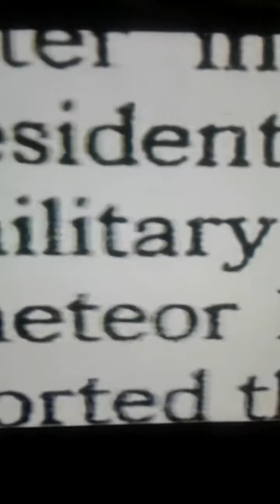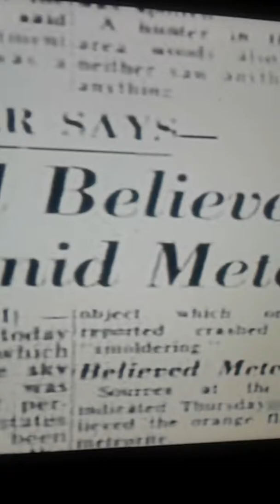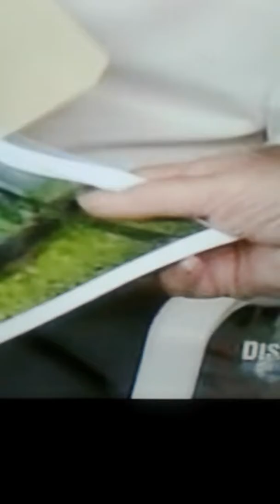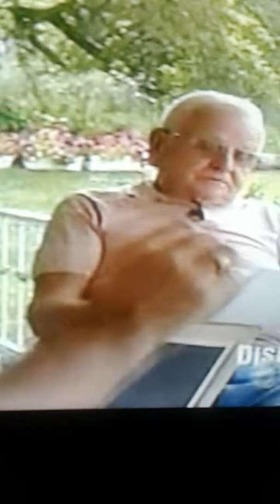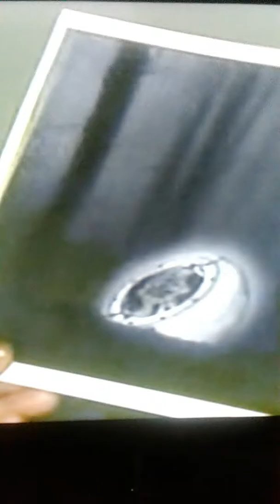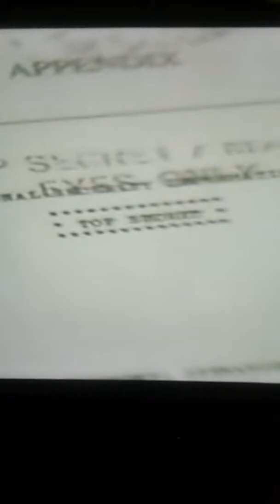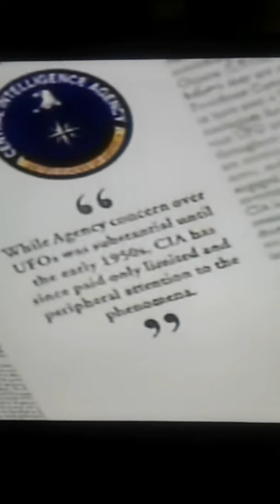UFO case file 5 penn UFO crash